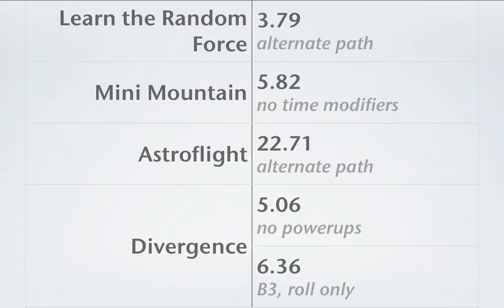Marble Blast fun stuff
Fun and interesting stuff in Marble Blast. The videos on the rainbow marble are from about a year ago.

Details:

Learning to Roll (3.79) [no edge hits]: 3rd time I've hit this time [PR]. I've always had a thing for doing this level without edge hitting.
Possible improvement: 0.02

A-Maze-ing (3.46) [surprise path]: I was trying to pull off a really hard tweak to my old PR path (that gets 3.7x-3.8x) which got me a 3.49 or so, but I couldn't get it on video. In this run, I jumped and accidentally hit the edge of the wall rather than the top of the wall as usual, and the next thing I knew I hit the finish after a second edge hit!
This run and others will be featured in a "Best of Old Runs" video coming sometime.

A-Maze-ing (4.82) [MBU Frictional Concerns path]: There are many ways to do this, some of them don't involve a start pad hit and some don't involve the Super Jump. This is one way that I recorded.

Learn the Random Force (3.79) [alternate path]: Pretty much Pascal's path from the MBP World Record Rampage.
Possible improvement: 0.05

Mini Mountain (5.82) [no time modifiers]: I actually got a faster time without TMs than I did with them.
Possible improvement: 0.1

Astroflight (22.71) [alternate path]: Path inspiration from my Astroflight No Gems pathway. I hit the scenery pole many times and it is possible to go to the left of it too.
Possible improvement: 1.0

Divergence (5.06) [no powerups]: I went OOB after the second TM because it's easy and doesn't waste much time (if any) compared to jumping back.
My best first TM catch is 4.36, which is enough to beat my PR of 4.40 (different path).
Possible improvement: 0.4

Divergence (6.36) [B3, roll only]: Full history behind this run will be explained in my "Best of Old Runs" video. The nice thing about Divergence is that the slopes are well suited for slope hits and edge hits, especially with the big marbles.
Possible improvement: 0.1 (best TM catch 6.28)

Super Portal (18.78): Self-explanatory. I can get 18.76 on my Mac, probably due to internal clock differences.

Wave Jumping (10.45): I can't seem to do the traplaunch now, which is weird because I did it all the time back then. This path requires quick and accurate moves to the trap position (which are less difficult now). There's also a specific time to jump in the trap that gives the best balance between an early launch and a fast launch to give the lowest final time.
Possible improvement: 0.3-0.4
Personal record: 10.2x

Song: Everlife - Find Yourself in You